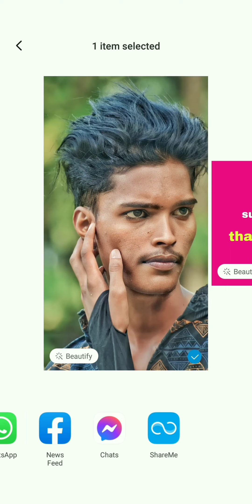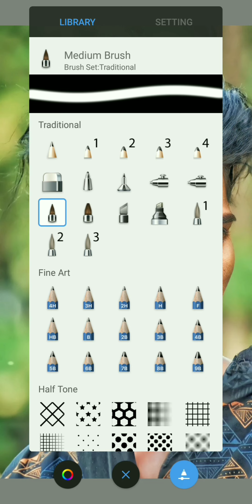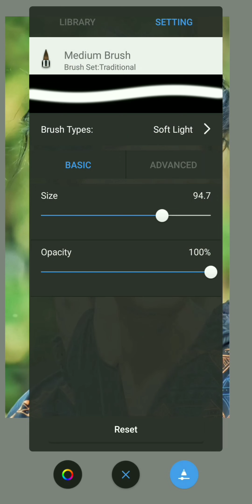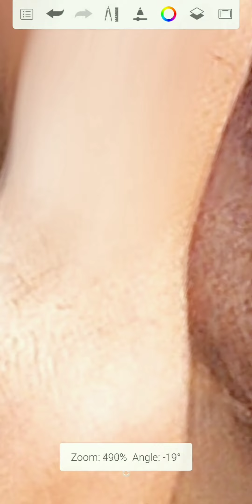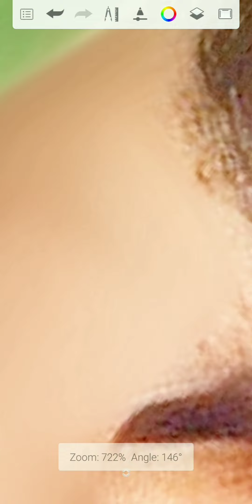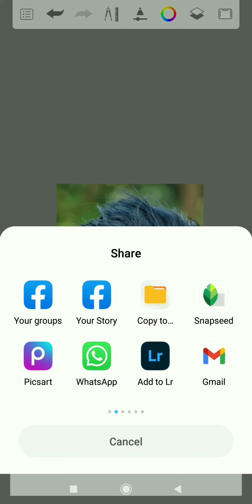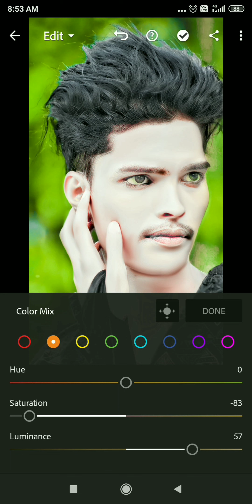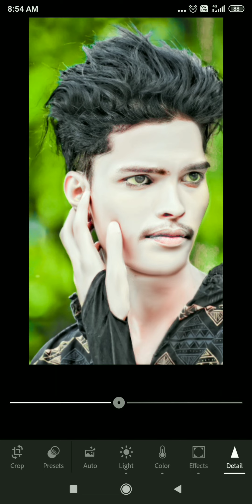my first video # how to face smood # full HD # Quality Face smood # thanks for your supporting #